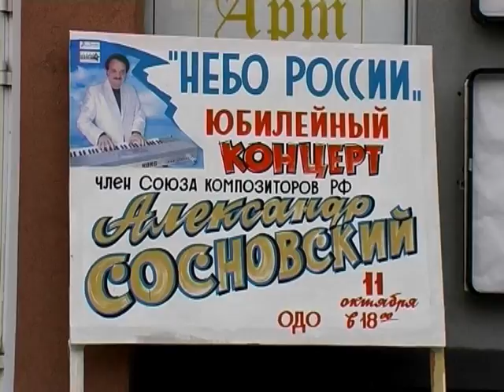VTS 01 1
Александр Сосновский 35 летие творческой деятельности ч1